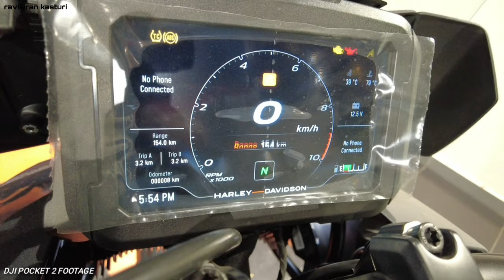Best Vlogging Camera for all VLOGGERS -DJI Pocket 2 Genuine Review |Who should buy this?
Here is the video of DJI OSMO POCKET 2.

You can buy the product from below store,
Store details:
Tokyo Japan centre
5-1-750/10
Haridas market,bank street,
Koti,
Hyderabad 500095.

Ravikiran kasturi.